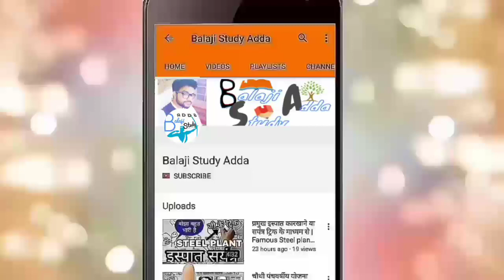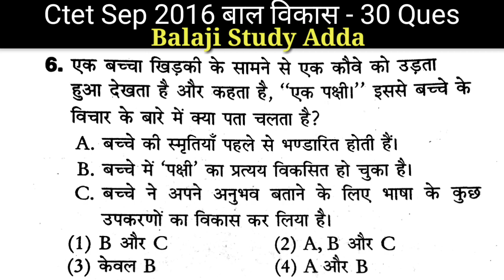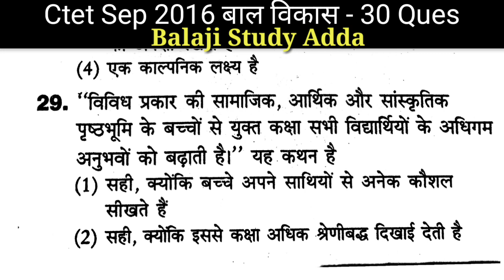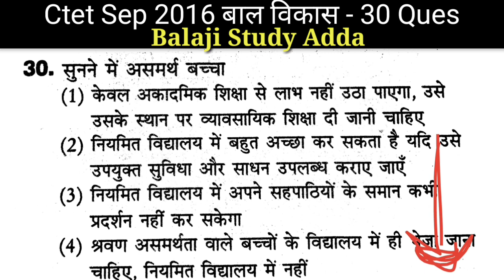CTET बाल विकास एवं शिक्षाशास्त्र : Ctet Sep 2016 Bal Vikas Ques Paper With Solution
About Video -